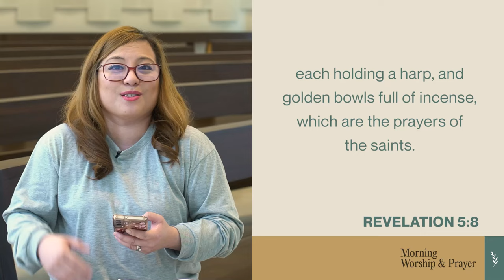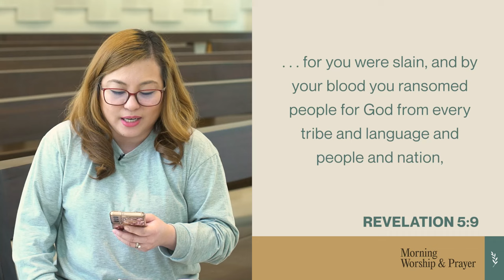2024 Set Apart (Worthy of Our Praise): Pastor Che de Sagun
. . . "To him who sits on the throne and to the Lamb be blessing and honor and glory and might forever and ever!" (Revelation 5:13)

May who Jesus is cause us to worship Him.